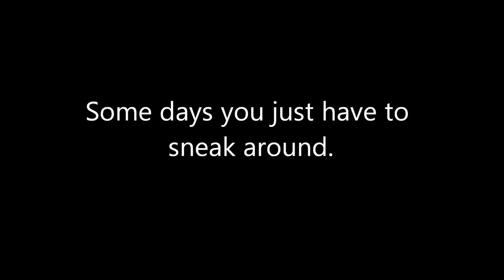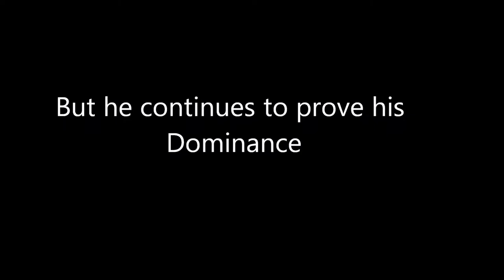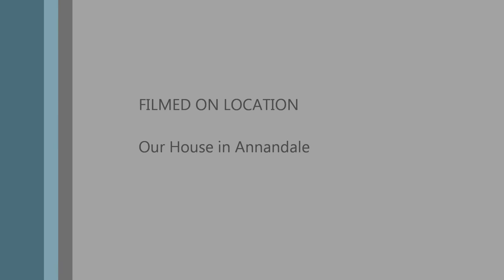this was life for 4 years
i lived with mentally ill roommates in assisted living for 10years, when our head of the household died from smoking ciggs in the house illegally from choking on his own spit when he ran out of ciggs, i got home from work to see an ambulance at my house. he was an african american guy named Leandre Braswell, and i gave him a eulogy at his funeral. out of responsibility i became the new head of the household and would later have 8 roommates come go, some became fugitives, some ran away, others had their door broken down by police, some were demon summoners with a sacrificial chalice and a banishing dagger they used to banish demons they summoned in the house, but after 10 years i finally moved out and now live in california! that house became infested with spiders/rats/bedbugs, and demonic entities that haunted all of us.